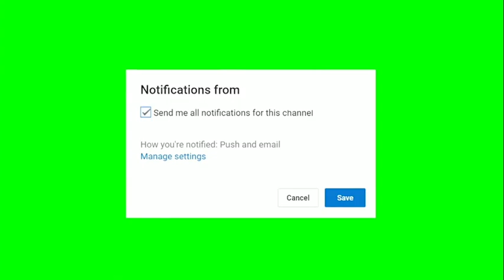YeMircha Kiskesa (የምርጫ ቅስቀሳ)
የምርጫ ቅስቀሳ :)))